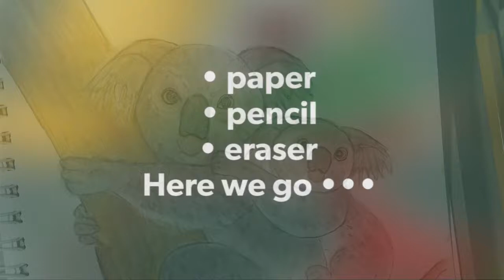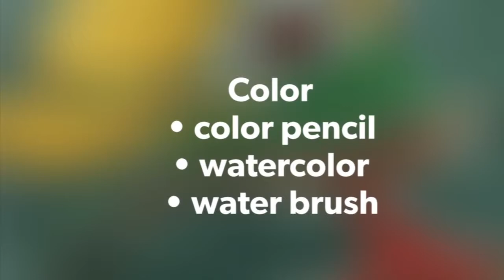How To Draw Koala (無尾熊 ）/ happy zoo #8/Step By Step/ Watercolor/ Animal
How to draw koala by Wendy Tien
Hello everyone,
Thank you for taking the time in watching my videos（handmade jewelry 1-6, artworks1-2, how to draw. ).
Hope it inspires you in some way . If you like my videos, you can visit “ Wendy’s happy art-house” and load for more.
                                                               Wendy Tien
☘️☘️☘️☘️☘️☘️☘️☘️☘️☘️☘️☘️☘️☘️☘️☘️☘️Has